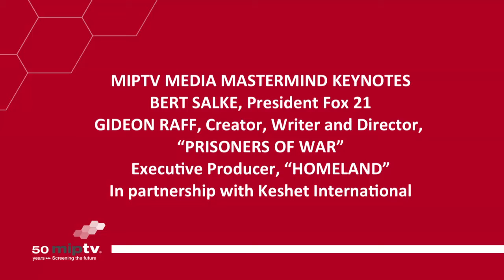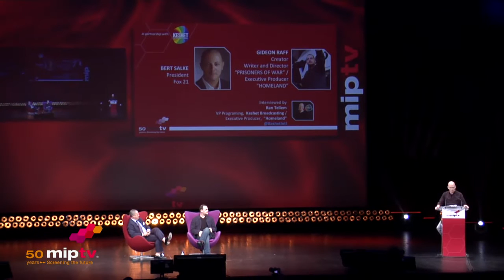Keynote: Bert Salke, Fox 21 & Gideon Raff, Prisoners of War/Homeland - MIPTV 2013 (final)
Now in its second season on Showtime in the US, the Fox 21 production "Homeland" won six Primetime Emmy awards, including the 2012 Outstanding Drama Series, and four Golden Globe awards, including the 2013 Best Television Drama Series. "Homeland" is based on Keshet Broadcasting's critically-acclaimed Israeli series "Hatufim-Prisoners of War."
In front of the MIPTV audience, Salke and Raff will reveal the creative process behind the critically-acclaimed and ratings winning dramas, from conception to screen. They will discuss how these compelling dramas have become hits around the world and what considerations were made in adapting an Israeli story for American TV, creating a hit twice-over. The Keynote session will be moderated by Keshet's VP of Programming, Ran Tellem, who oversaw one of TV's most successful scripted adaptations from day one.